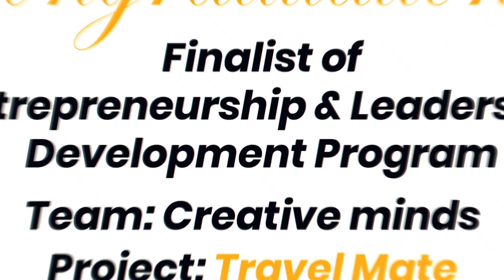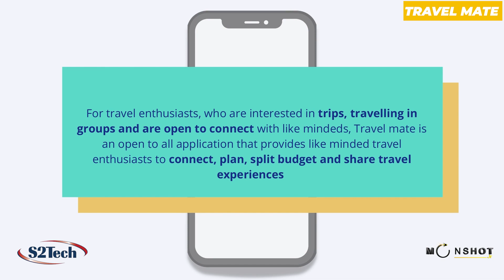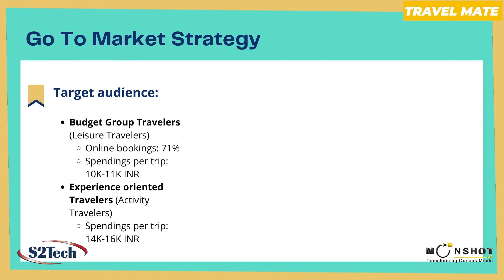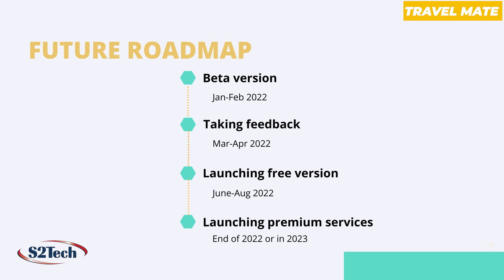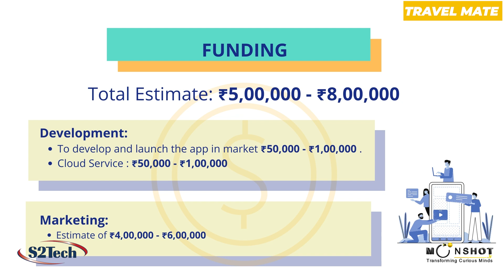Creative Minds - Finalist of ELDP from RGUKT | Moonshot Jr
Moonshot Jr wishes heartfelt congratulations to Team Creative Minds of RGUKT-one of the finalists of Entrepreneurship & Leadership Development Program, for coming up with the unique project- Travelmate. The program is powered by S2Tech and Fortune Fund.

►About the Project:
Most of the travel plans end before the start owing to various issues- date, time, destination availability, and much more. This is where Project TravelMate comes into picture. It aims to connect like minded people through a common travel plan. The project is developed by curious minds of RGUKT- D. Lakshmi Parvathi, M.Suma, S. Renuka Bhavani, M. Siva Durga, V. Pushpa Bai, and Zehra Fathima.

►About ELDP:
Designed for entrepreneurship enthusiasts, the intensive Entrepreneurship and Leadership Development Program (ELDP) introduces a student to a viable, sought-after alternative career choice. ELDP is imparted through industry leaders like entrepreneurs, experts, TEDx Speakers, and more.

►About Moonshot Jr:
Moonshot Junior Inc. is Silicon Valley's fastest growing EdTech startup that
has developed a unique teaching methodology and employs a product-based
approach to prepare children for the future of work.